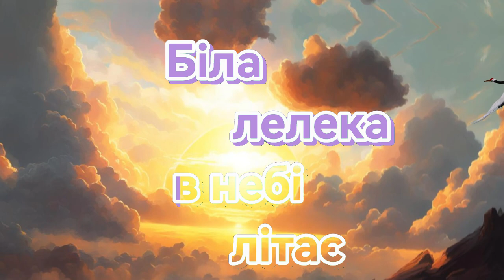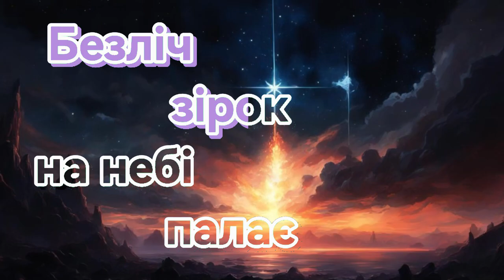"Ми діти твої Україно!" (-) Мінус для розучування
"Ми діти твої Україно!" автор Олена Бєрая.

Чисті джерела, сонечко сяє
Біла лелека в небі літає
Мрія зі мною* поруч іде.
Так дитинство в майбутнє веде!

Приспів.

Ми діти твої Україно
Хай сонце нам сяє і пісня луна
Ти в серці назавжди одна.

Безліч зірок на небі палає.
Вітер у полі  краю не знає.
Посмішка мами, лагідне слово
І щастя навколо!
І щастя навколо!

Приспів.